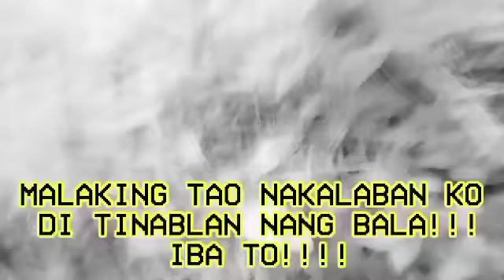malaking tao nakalaban ko di tinablan nang bala nang callebre 45 Ang angas nito!!